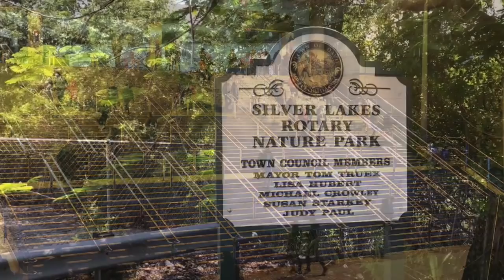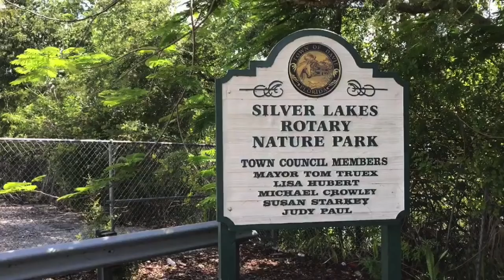😱How the 5 Worst Alligator Attacks Happened in Florida - (You Haven't Seen Before).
Time Code
0:00 - Intro
0:12 - The Disney Resort alligator attack – 2016
1:35 - The Silver Lakes Rotary Park alligator attack – 2018
3:01 - The Lake Cannon alligator attack – 2001
4:18 - The Sunrise alligator attack – 2006
5:14 - 1. The Lake Serenity alligator attack – 1993

5. The Disney Resort alligator attack – 2016

For many children, Disneyland is the epitome of fun. It certainly started that way for two-year-old Lane Graves and his family. They were on vacation at Disney’s Grand Floridian Resort in 2016 but then tragedy struck.

4. The Silver Lakes Rotary Park alligator attack – 2018
South Florida has nature preserves that contain many different animals. It is this paradise-like quality that attracted Japanese Shizuka Matsuki to live in Plantation.

3. The Lake Cannon alligator attack – 2001
Florida has about 1.3 million alligators so residents of this state have learned to adapt to living with these animals. Although attacks are not frequent, there are freak incidents that bring grief to families. But 2-year-old Alexandria Murphy’s family had just transferred to a new neighborhood. They may not have known the dangers of Florida yet.

2. The Sunrise alligator attack – 2006
Although Florida is swarming with alligators, you wouldn’t really expect a jogger in a suburban neighborhood to be attacked and killed by this animal. But 28-year-old biology student Yovy Suarez Jimenez died from such an incident.

1. The Lake Serenity alligator attack – 1993
70-year-old Grace Eberhart always liked to walk to the four-acre Lake Serenity of the Continental Country Club, a retiree community. She would often spend her mornings sitting on a bench by the lake while reading a book. One Sunday, she went to the lake early in the morning. No one saw or heard anything until a man on his porch saw a body floating across the lake with three alligators playing tug of war with it.